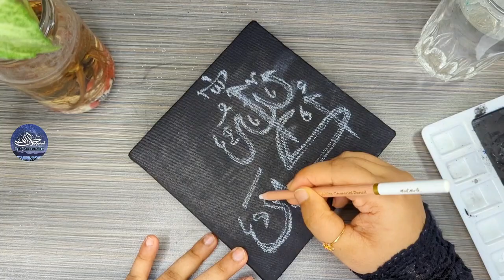Acrylic Painting Calligraphy || Arabic Calligraphy Art (Step by Step) || Allahu Akbar -الله أكبر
Hello Everyone ! As salamualaikum….

For today's video, I show you how I paint on canvas using Acrylic Colors. Thank you for visiting my Youtube channel, I hope you like my Arabic Calligraphy Work.

BUY
To buy this calligraphy painting or to customize any Islamic artwork painting, inbox me here with your desired requirements

This video is not intended for kids. Have a healthy and happy life!